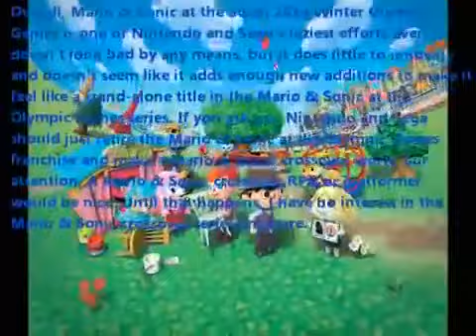Mario & Sonic at the Sochi 2014 Winter Olympic Games Rant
Today I will rant about Mario & Sonic at the Sochi 2014 Winter Olympic Games and why the Mario & Sonic series is a cash cow now. This is coming from a die-hard Nintendo and Sonic fan, and I know for sure that this game is a lazy, low-budget, rushed-up sequel with little new to offer. This video will discuss why.